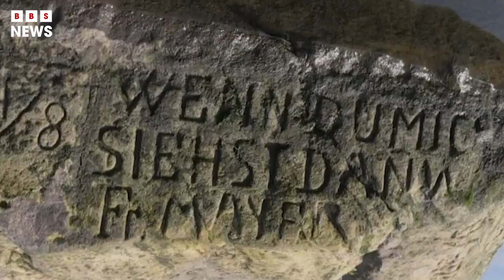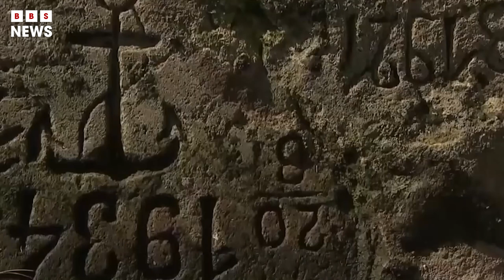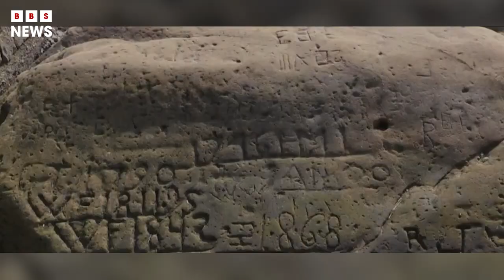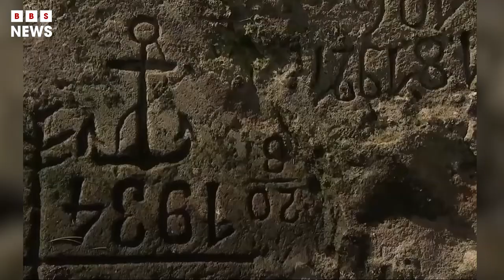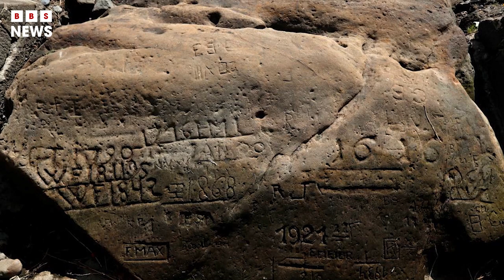Hunger stones, wrecks and bones Europe’s drought brings past to surface | BBS News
As Europe’s rivers run dry in a devastating drought that scientists say could prove the worst in 500 years, their receding waters are revealing long-hidden artefacts, from Roman camps to ghost villages and second world war shipwrecks.